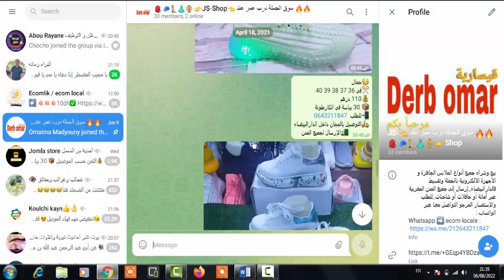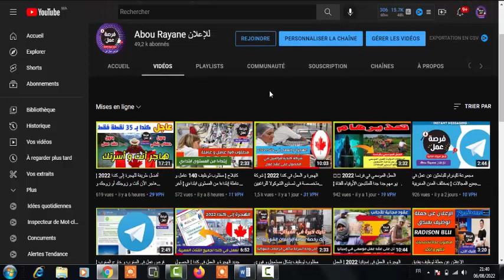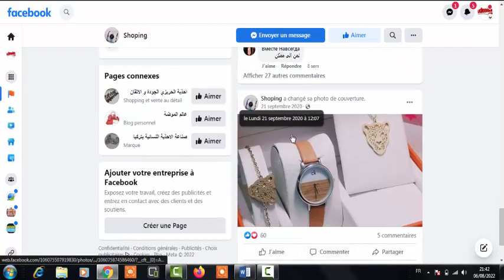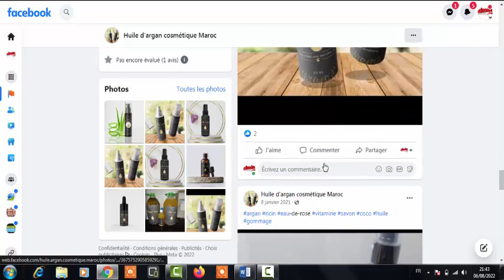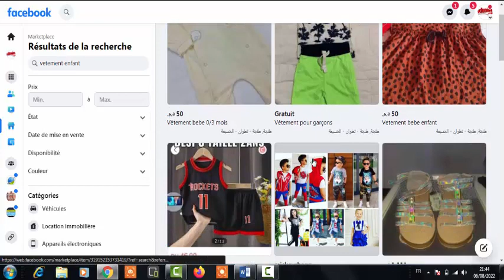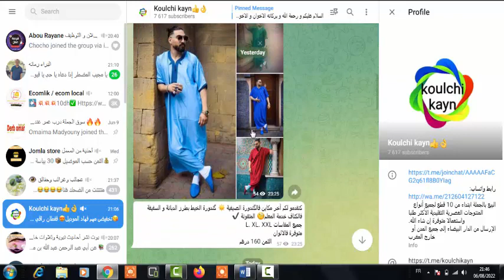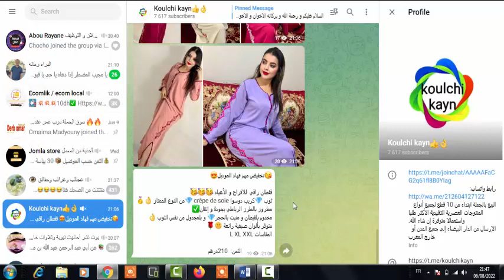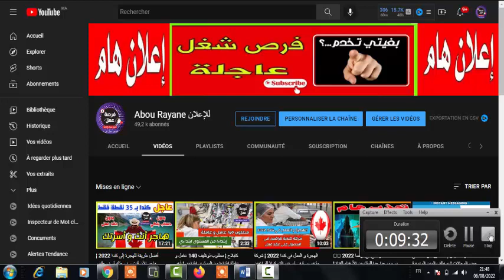الربح من الانترنت ¦ التجارة الإلكترونية بأقل برأس مال صغير ¦ تجار البيع بالجملة بالمغرب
▬▬▬▬▬▬▬ஜ۩۞۩ஜ▬▬▬▬▬▬▬▬

▬▬▬▬▬▬▬ஜ۩۞۩ஜ▬▬▬▬▬▬▬▬

🔸انستاغرام ¦ Instagram :
rayane.mohamed.35380
▬▬▬▬▬▬▬ஜ۩۞۩ஜ▬▬▬▬▬▬▬▬

▬▬▬▬▬▬▬ஜ۩۞۩ஜ▬▬▬▬▬▬▬▬

▬▬▬▬▬▬▬ஜ۩۞۩ஜ▬▬▬▬▬▬▬▬
▬▬▬▬▬▬▬ஜ۩۞۩ஜ▬▬▬▬▬▬▬▬

Bien cordialement !!

▬▬▬▬▬▬▬ஜ۩۞۩ஜ▬▬▬▬▬▬▬▬